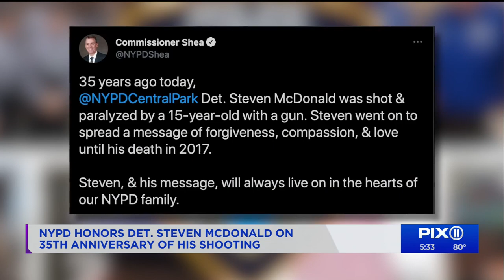NYPD marks 35 years since Det. Steven McDonald shooting amid rise in gun violence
The first-grade detective, who passed away in 2017, was revered in the NYPD for his courage, faith and forgiveness after the shooting.